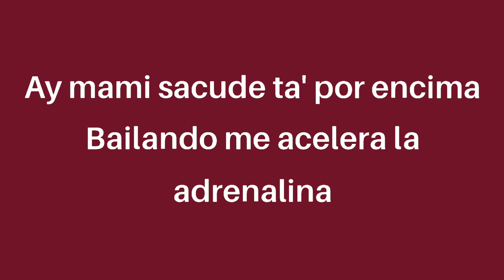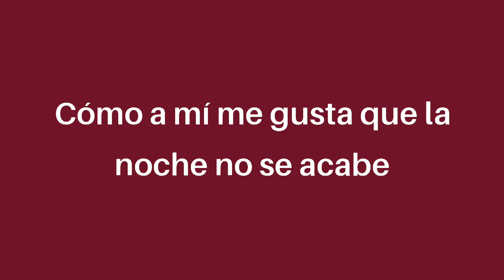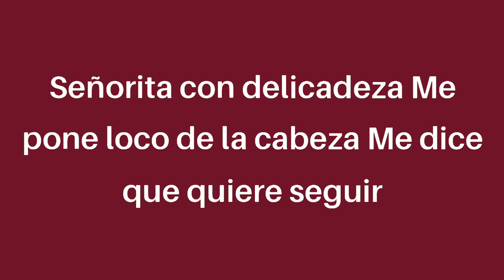Ozuna - Síguelo Bailando (letra/lyrics)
Lara larala
Uoh, High Music High Flow
Ozuna

Llegó el fin de semana y ya quiere salir
En la monotonía no quiere seguir
Señorita, con delicadeza
Me pone loco de la cabeza
Me dice que quiere seguir

Baila conmigo, mujer
Que la noche solamente comienza
En tu mirada puedo ver lo que piensa'
Una belleza, ma'

Baila conmigo, mujer
Bailando, una belleza

Síguelo bailando, que la música no pare (Eh eh eh)
Cómo a mí me gusta que la noche no se acabe (Eh eh eh)
Síguelo bailando, que la música no pare
Cómo a ti te gusta que la noche no se acabe (Eh eh eh)

Ay, mami, sacude ta' por encima
Bailando me acelera la adrenalina
Una máquina de baile, siempre domina
No paramos, nunca soltamos pegadito' en una esquina

Aunque tú tengas tu aceite yo tengo el mío, hay un lío
Ya la música tiene poderío
Esto se baila en Brasil, Venezuela y los judíos
Argentina y en Colombia, P.R, el caserío con los míos

Síguelo bailando, que la música no pare (Ehh)

Baila conmigo, mujer
Una belleza, ma'

Baila conmigo, mujer
Bailando, una belleza

Con este ritmo se descontrola
Se pone loquita y se me entrega to'a
Se pega de espalda y se acomoda sola
Pa' bailar no pone excusa, no le importa la hora y a la moda

Cuando sale va retumbando
Yo no sé qué tiene que se le quedan mirando
Anda quemando, por el mundo viajando
No tiene problema si lo resuelve bailando, mami

Cómo a mí me gusta que la noche no se acabe
Cómo a ti te gusta que la noche no se acabe

Baila conmigo, mujer
Una belleza, ma'

Baila conmigo, mujer
Bailando, una belleza

Ozuna
El negrito ojos claros
Yaitoli, yaitoli
High Music High Flow